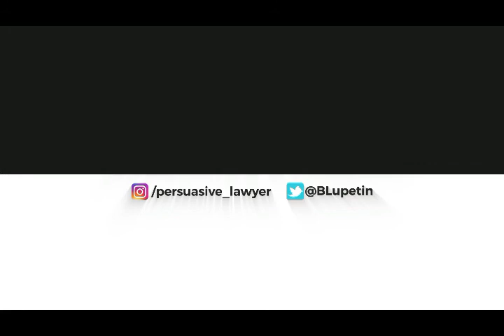MIST Jury Trial During the Pandemic: Jamie Anzalone Explains What He Learned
Jury trials during the COVID-19 pandemic are happening.  While there may be fewer trials during the pandemic, every jurisdiction across the country is working towards starting trials or trying more jury trials during the pandemic.

Because it is only a matter of time until your first jury trial is scheduled during the pandemic, you will learn a lot from hearing about the experiences of other lawyers who have actually tried a case to verdict during the pandemic.

In this video, I interview attorney Jamie Anzalone from the Anzalone Law Offices.  Jamie is an accomplished trial lawyer based in northeast Pennsylvania.

He has been selected to the Pennsylvania Rising Stars from 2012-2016 and Pennsylvania Super Lawyers in 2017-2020. He has been inducted into the Million Dollar Advocates Forum and the Multi-Million Dollar Advocates Forum, having secured multiple settlements more than One Million Dollars and Two Million Dollars. He has been named to the Top 10 Personal Injury Lawyers in Pennsylvania under the Age of 40 by the National Academy of Personal Injury Attorneys and to the Top 10 Personal Injury Lawyers in Pennsylvania under the Age of 40 by the American Institute of Personal Injury Lawyers in Client Satisfaction from 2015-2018.

Attorney Anzalone has had over 20 cases published in the Pennsylvania Law Weekly ”Verdicts and Settlements” section and TRIAL Magazine, with 3 settlements being in the Top PA Verdicts and Settlements of 2012, 2013 and 2016 respectively. He has been named to America’s Most Honored Professionals by the American Registry. He has also been named to the 2014 New Lawyers Division Stars for the American Association of Justice.

Jamie shares his experience trying a Minor Impact Soft Tissue (MIST) case to jury verdict during the pandemic.  MIST cases are notoriously challenging cases to win and Jamie explains how our shared experience living through the pandemic may make them even tougher for plaintiffs.  Jamie and his client probably could have sought a continuance but Jamie left the decision to his client who was brave enough to give the green light.

Jamie has some great ideas on the importance of leveling with and being frank with the jury under these unique circumstances.  Jamie correctly explains that while you never want to overdramatize your client's injuries it's even more important to recognize what everyone is going through because of the pandemic and look for other arguments that underscore the importance of your client's claim and injuries.

Jamie also outlines some great COVID-19 specific voir dire questions that he was unfortunately not able to ask his venire.

While not easy or simple, Jamie believes that jury trials can safely resume in many other jurisdictions.  The resumption of jury trials, however, is probably more feasible in rural, less populated jurisdictions because of the number of people involved, lower rates of infections and tighter spectrum of feelings about sitting as a juror during the pandemic.

Jamie has some great ideas on how courts can make the trial process even safer and describes the unique rules for mask-wearing during his trial.

My name is Brendan Lupetin.  I am a personal injury and medical malpractice trial lawyer with the law firm Lupetin & Unatin LLC.   I am based in Pittsburgh, Pennsylvania.

I love reading and watching all things trial, including strategy and psychology and sharing what I learn with other trial lawyers.